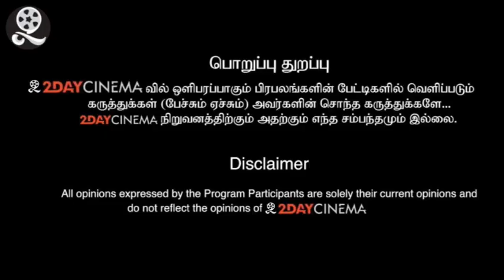Vinayagar Chaturthi Issue in Tamilnadu | MK stalin Vs BJP Annamalai